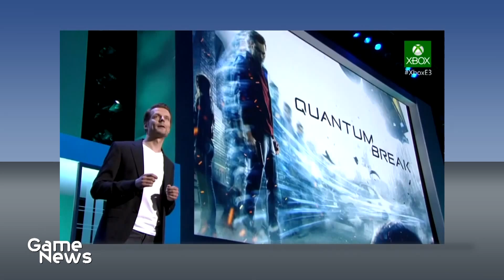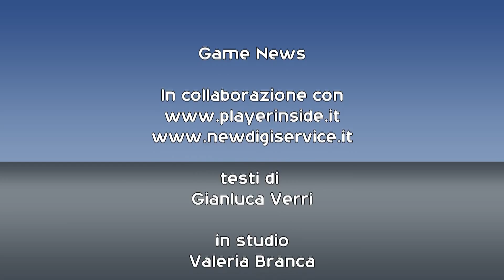[HD] Game News - Puntata 4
Game News - Puntata 3
17 Giugno 2013

Temi di questa Puntata
Xbox Conferenza E3, Ps4 Conferenza E3, Nintendo Direct E3, Gears of War Judgment, Monkey Island 1 e 2

Game News, settimanale di News sul mondo di Videogiochi e Console destinato a tutti, videogiocatori, appassionati e semplici curiosi!
In collaborazione con playerinside.it e Telesiciliacolor Rete 8